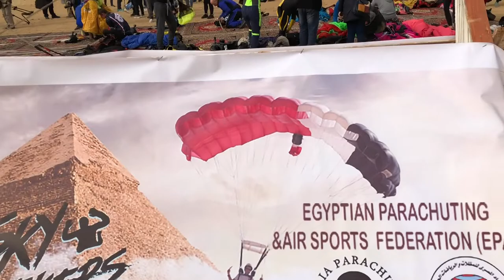Sky Seekers Pyramid Boogie